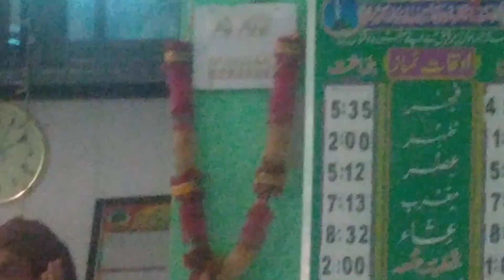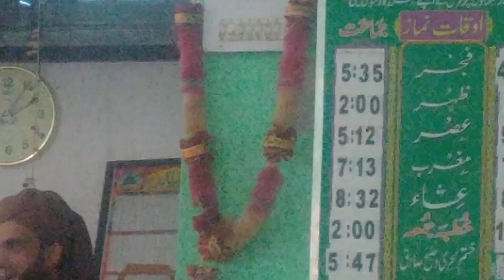پنجتن پاک کی شان و عظمت Panjtan Pak ki shaan